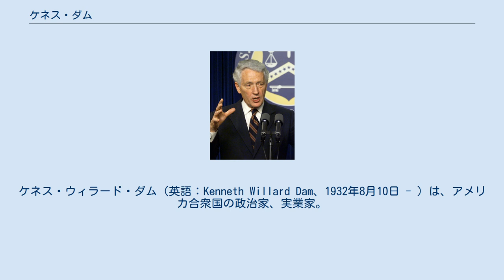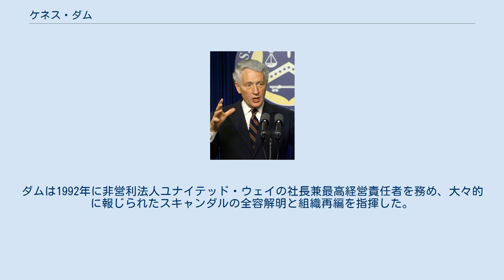ケネス・ダム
ケネス・ウィラード・ダム（英語：Kenneth Willard Dam、1932年8月10日 - ）は、アメリカ合衆国の政治家、実業家。
ロナルド・レーガン政権にて第8代アメリカ合衆国国務副長官、ジョージ・W・ブッシュ政権にて第9代アメリカ合衆国財務副長官を務め、国際経済開発の専門家として知られた。
 1932年8月10日にカンザス州メリーズヴィルに誕生する。
メリーズヴィル高校を卒業し、1954年にカンザス大学で理学士号、1957年にシカゴ大学法学大学院で法務博士号を取得した。
 1957年から1958年までチャールズ・ウィッタカー連邦最高裁判所判事の下で法務書記として働き、続いて法律事務所 Cravath, Swaine & Moore に共同出資者として加わった。
1960年にシカゴ大学で法学教授となり、1980年に学長となった。
 また、共和党政権時代に以下の政府要職を務めた。
 1985年にロナルド・レーガン政権を離れた後、1992年までIBM社で法律及び対外関係担当部長を務めた。
ダムは1992年に非営利法人ユナイテッド・ウェイの社長兼最高経営責任者を務め、大々的に報じられたスキャンダルの全容解明と組織再編を指揮した。
その後、シカゴ大学法学大学院に教員として復帰した。